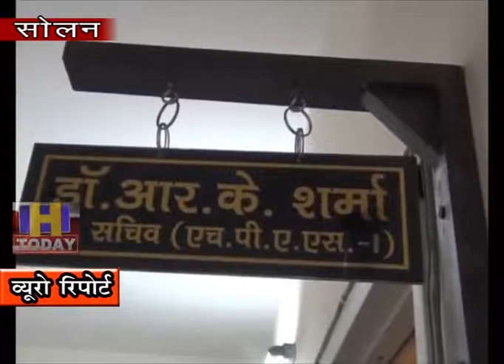05 nov n 12 सोलन ए पी एम सी को फोरलेन की वजह से लगा 9.57 लाख का चूना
फोरलेन निर्माण में जुटी कम्पनी की लापरवाही का खामियाजा सोलन की सब्जी मंडी को भुगतना पड़ रहा है क्योंकि  करीबन एक वर्ष पहले जब फोरलेन निर्माण के लिए सब्जी मंडी के बाहर खुदाई की गई तो उनके पीने की पाईप पूरी तरह से टूट गई  टमाटर और सेब सीज़न  समय चरम सीमा पर था इस लिए आनन फानन में उच्च अधिकारियों ने पानी खरीदने के लिए निर्देश दिए |